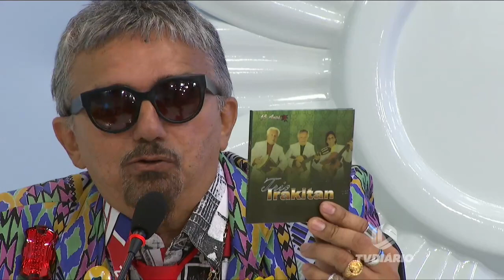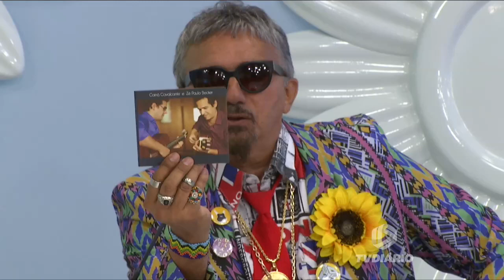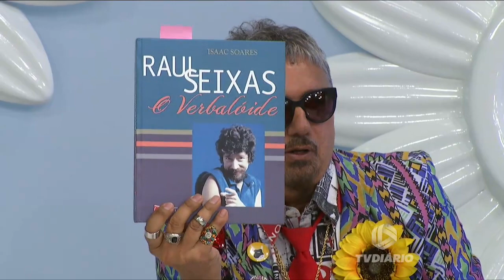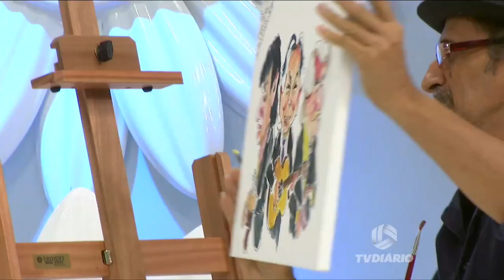programa leruaite 09/09/2015 - Trio Arakitan